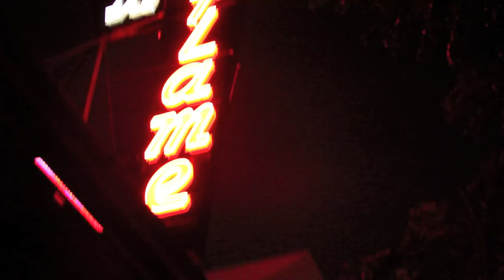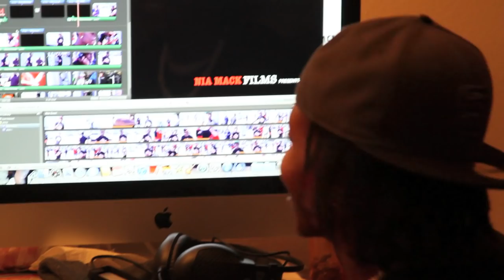Tha Twinz - Twin City (The Movie)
Tha Twinz release new mini movie/video called "Twin City" off their upcoming mixtape entitled "Twin CIty Vol.1" Beat produced by Mac G, of AOTA. Video was shot & directed by Jack Dee of Siccness.net , editing by Nia Mack Films.

@Tha Twinz
@Lea Tha Tweetz Kyle
@Nia Mack